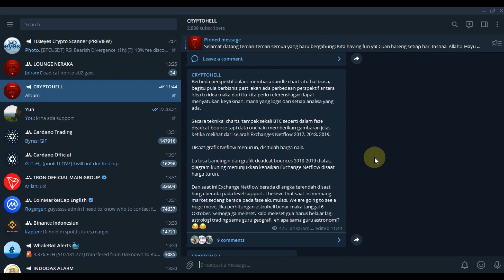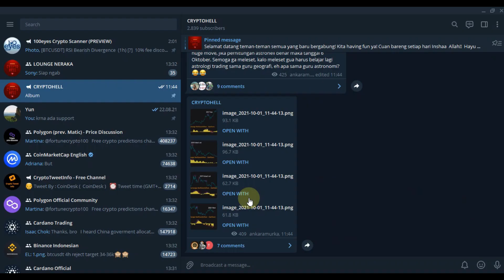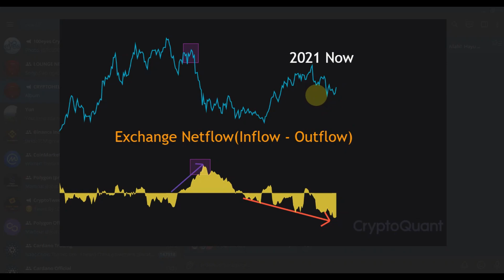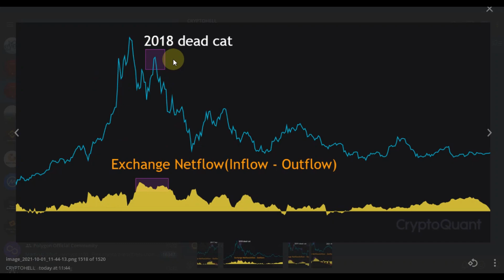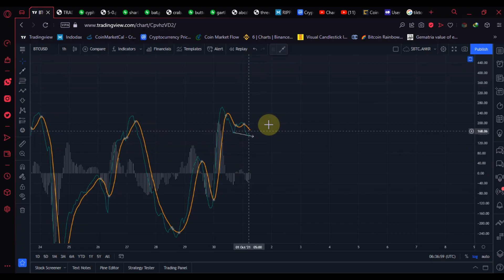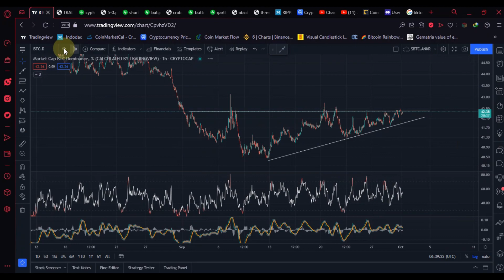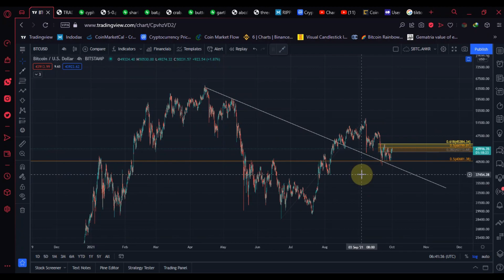🚀 BITCOIN EXCHANGE NETFLOW BILANG BTC BULLISH! 🚀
Hi! Selamat datang, gua ANKARAMURKA akan menemani teman-teman semua untuk menganalisa cryptocurrency.

☕ Mau traktir Om Hell kopi ?

Trading Bitcoin is VERY risky, and 60% of traders don't make money. Make sure that you understand these risks if you are a beginner. I only recommend crypto trading to already experienced traders!

Please be advised that I own a diverse portfolio of cryptocurrency as I wish to remain transparent and impartial to the cryptocurrency community at all times, and therefore, the content of my media are intended FOR EDUCATIONAL INFORMATION PURPOSES not financial advice. Nothing herein shall be construed to be financial legal or tax advice. The content of this video is solely the opinions of the speaker who is not a licensed financial advisor or registered investment advisor.  Purchasing cryptocurrencies poses considerable risk of loss. The speaker does not guarantee any particular outcome. Past performance does not indicate future results.